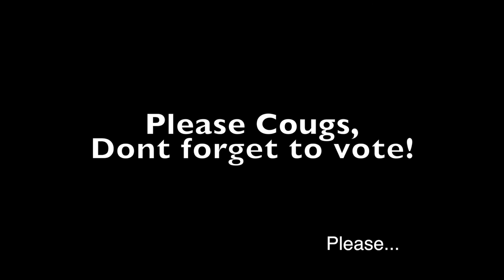CKHS Debate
Donald trump and Hillary Clinton have a debate